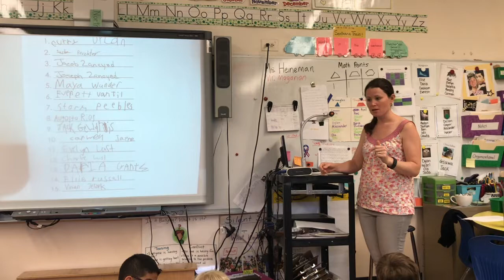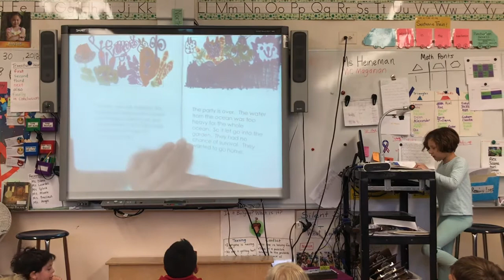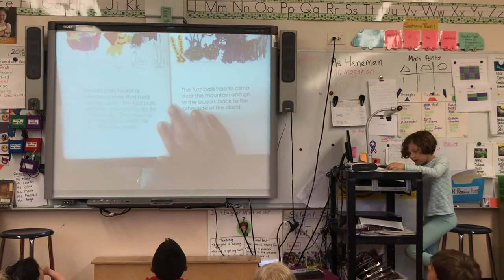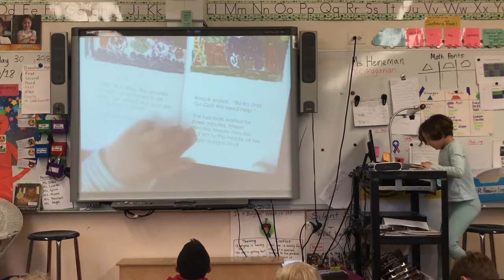Dylan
Young Authors Night